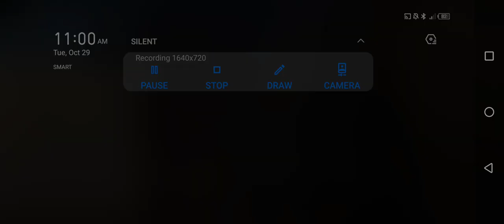Special forces Group 2 - Fighter Solo [Zombie Mode Expert Part 10]🎬🎬🎬|Jamestutorialtv